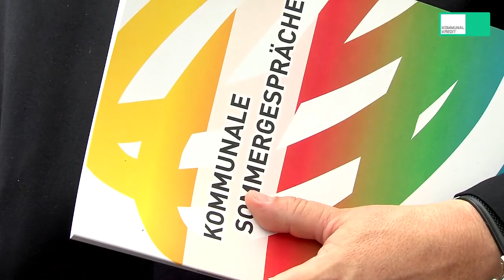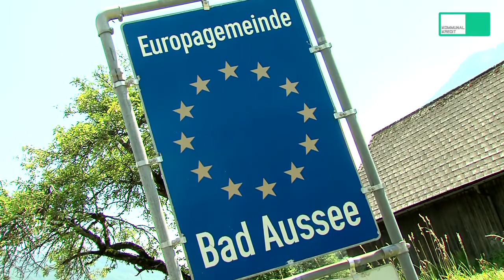Eröffnung & Opener - Kommunale Sommergespräche 2012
Die 7. Kommunalen Sommergespräche gingen im Juli 2012 im steirischen Bad Aussee über die Bühne. Ziel dieser Veranstaltung des Österreichischen Gemeindebundes und der Kommunalkredit Austria ist es, einmal im Jahr wesentliche Zukunftsfragen an führende Politiker, Bürgermeister, Wissenschafter, Wirtschafter sowie Experten des öffentlichen Managements zu stellen und die Antworten dazu in einem mehrtägigen dynamischen Prozess zu erarbeiten -- ein kommunaler „Think Tank". Mit den alten Spielregeln in Politik, Wirtschaft und Gesellschaft sind die neuen Herausforderungen in Europa nicht mehr zu lösen. Ökonom Prof. Klaus Schweinsberg erläuterte als Opener die Notwendigkeit eines Systembruchs und warum ein solcher praktisch schon programmiert ist.